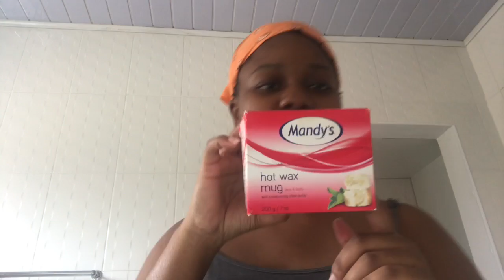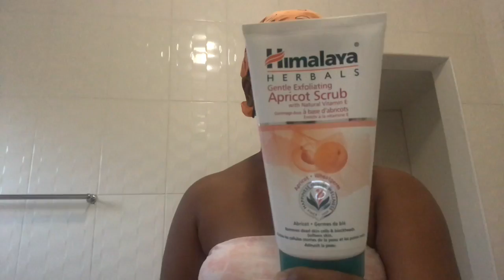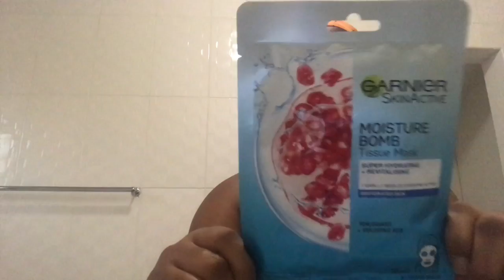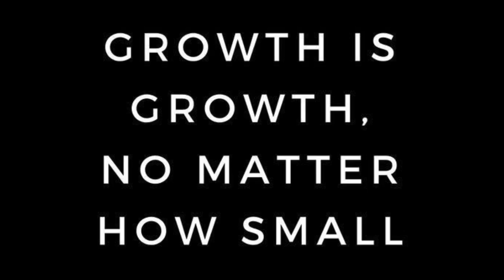SELF CARE PAMPER DAY *LOCKDOWN EDITION*|| AME RINDO|| BOTSWANA YOUTUBER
***OPEN ME***

Different video yet again
I genuinely shooting this video
If you have the time, i definitely recommend one to try it